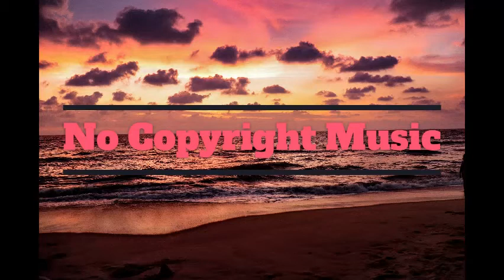AGST - Relax ( No Copyright Music)